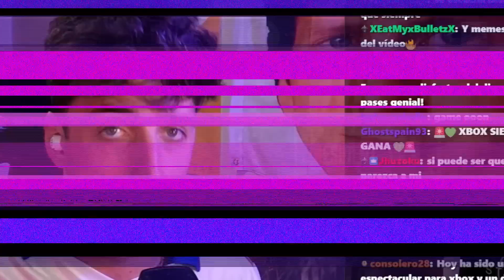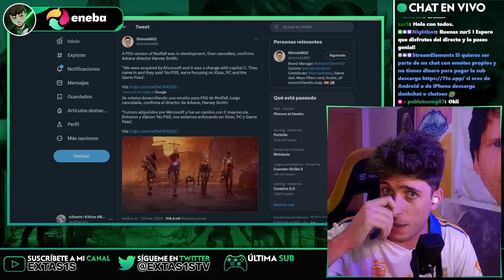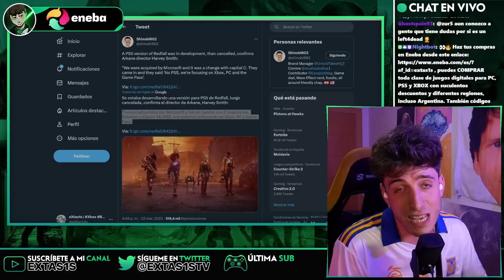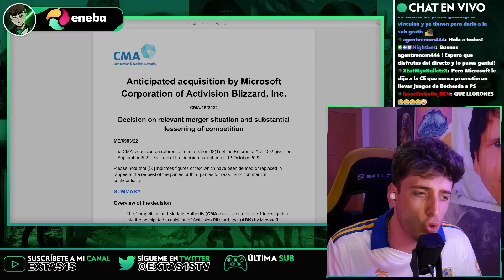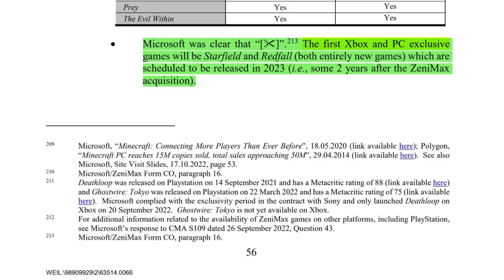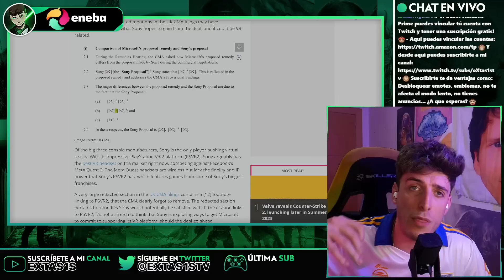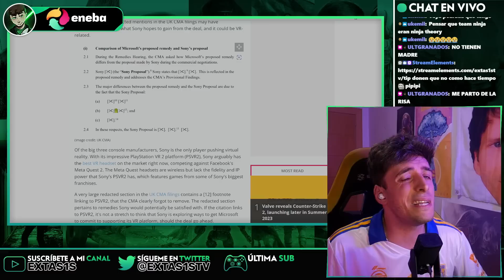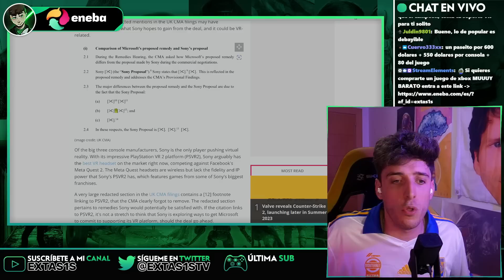💣 XBOX Le MIENTE a la CMA y PS5 😡 ¡PRENSA dice que REDFALL es GOTY! 😎 HELLBLADE 2 es el TOP GRÁFICO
¡IMPACTANTE! Descubren versión secreta de Redfall para PS5 que Microsoft no quiere que veas

La exclusividad de Redfall para Xbox y PC ya es conocida, pero ¿sabías que podría haber una versión para PS5? ¡Sí, lo has leído bien! El director creativo de la obra, Harvey Smith, ha confirmado que existía una versión para la consola de Sony que fue cancelada cuando Microsoft adquirió Bethesda. En este vídeo te contamos todo lo que necesitas saber sobre esta versión secreta y por qué Microsoft no quiere que la veas. ¡No te lo pierdas!

Un abrazo!